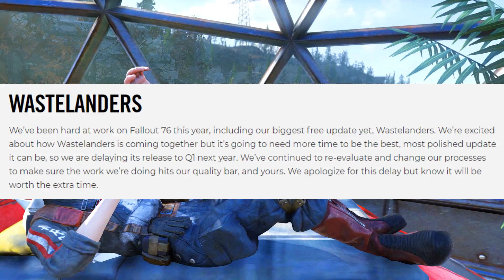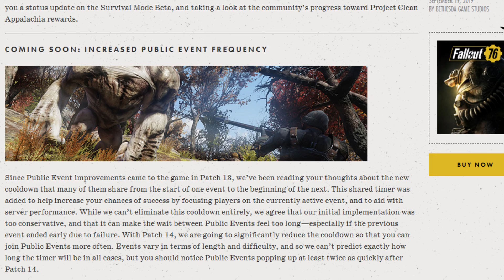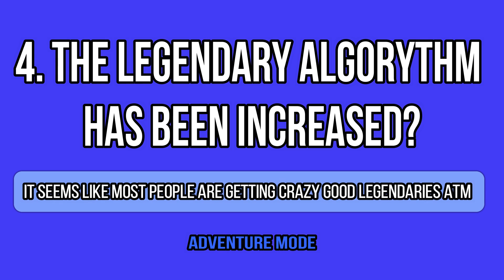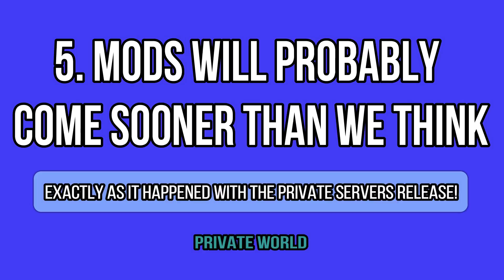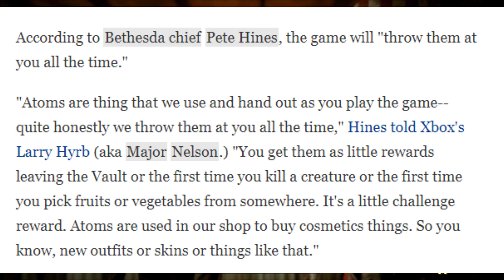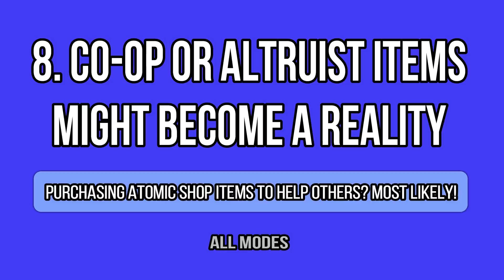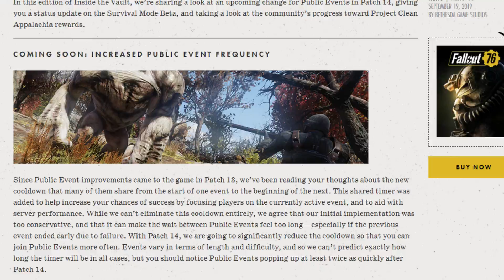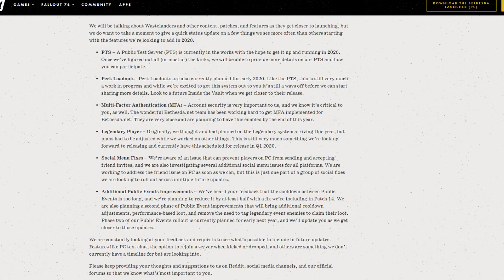Fallout 76 - 11 THINGS About the Oct 17 News Article | Wastelanders DLC DELAY + Private Servers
Bethesda published some big news yesterday (October 17) about the future of Fallout 76. The Wastelanders DLC got delayed to Q1 2020 but Private Servers are coming next week! It seems like they have also stealthy change the legendary drop rates, as many people are getting crazy good rolls from the Purveyor and drops from legendary bosses! Bethesda has also unveiled some of their major plans for the rest of 2019, including new events and an Atomic Shop rework with more quality of life items to come. Meanwhile, Patch 14 is on the way with more frequent Public Events!

***MAIN SOURCES***

NEW WASTELANDERS RELEASE DATE, PRIVATE WORLDS, THE ATOMIC SHOP AND MORE

FALLOUT 76: INSIDE THE VAULT – MEAT WEEK BEGINS AGAIN!

FALLOUT 76: INSIDE THE VAULT – PROJECT CLEAN APPALACHIA UPDATES

‘Fallout 76’ Will Feature Mods and Private Servers Post-Launch